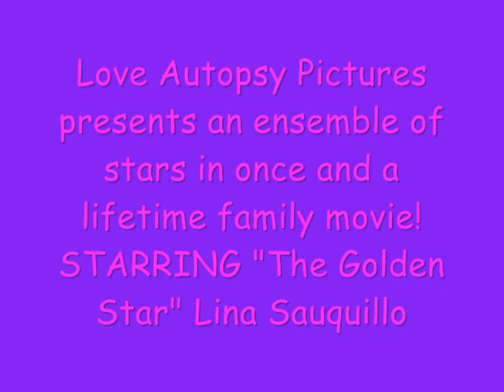The Crazy Family Trailer in HD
The official trailer of the upcoming family-comedy film "The Crazy Family" produced and distributed by Love Autopsy Pictures for the first Metro Cavite Film Festival.

Synopsis:
Elina(Lina Sauquillo), a modern housewife is dreaming to be a  superstar while struggling his house duties and when his family become busy in an occasion the trouble soon come out.

Cast:
Lina Sauquillo
Dziwel Barco
Jane Sauquillo
Lianne
Jade Sauquillo
Mario Sauquillo
Solly Sauquillo